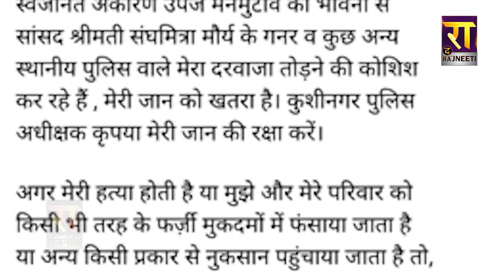Sanghmitra Maurya की पर्सनल लाइफ चर्चा में क्यों हैं?